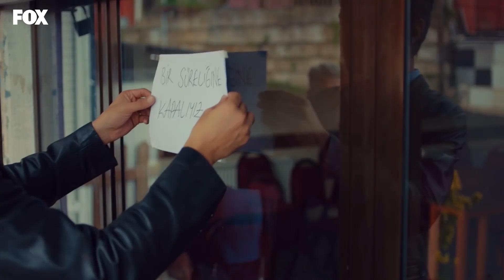İçime Sığmıyor Duygularım - Bizim Hikaye 42. Bölüm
Tülay hava değişimi için köye gidiyor. KENDİME GELMEM İÇİN

Bizim Hikaye 42. Bölüm Özeti:
Bebeklerin kaybı herkesi darmadağın etmiş, Barış’a duyulan öfke ve nefretin üstüne kül bulutu örtmüştür. Bu durum Filiz’in Barış konusunda kafasının karışmasına neden olur. Giderek Barış’ın bir şeyler sakladığına dair olan inancı artmaya ve Barış’ı kurcalamaya başlar. Bu arada Barış’ın da Selim kıskançlığı artmaktadır. Onun bu şüphesine benzini dökecek kişi Nihal olacaktır. Bu arada Elibol'lar da korkulan gerçekleşmiş, Fikri ve çocuklar zengin evinden atılıp eve geri dönmüştür. Filiz bir yandan onlarla uğraşırken, Minibol’ların okul masrafı, Rahmet’in bir kez daha gelecek hayallerinden vazgeçmesine neden olur.

KÜNYE
Yapım: MEDYAPIM
Senaryo: Ebru Kocaoğlu - Verda Pars
Yönetmen: Koray Kerimoğlu
Uygulayıcı Yapımcı: Direnç Aksoy Sidar